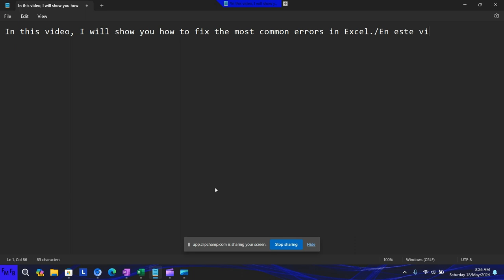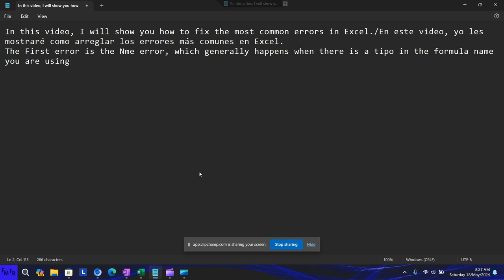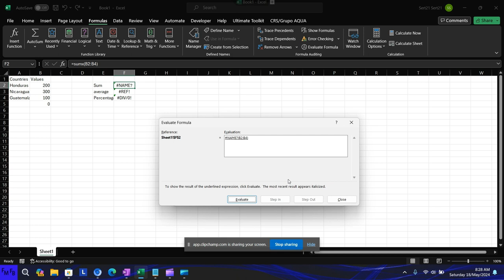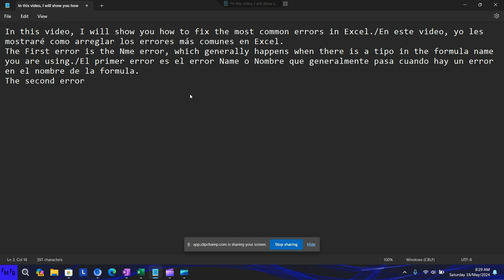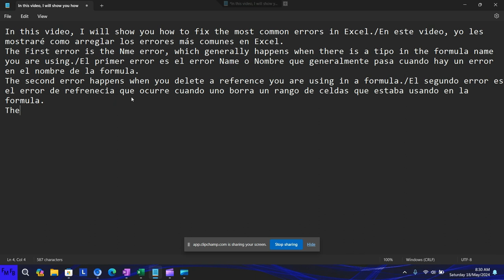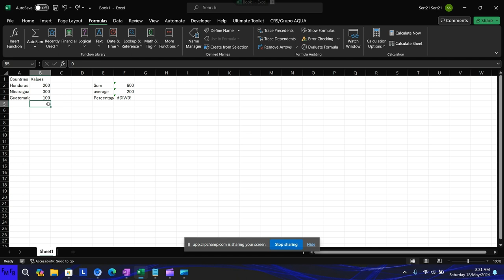How to fix common errors in Excel